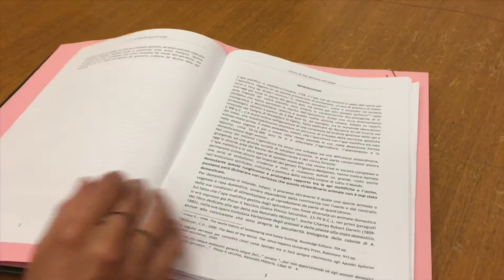Ape, biodiversità da tutelare. Andrea Segrè sulla Carta di San Michele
Un appello per la tutela della biodiversità delle specie autoctone di ape è stato sottoscritto stamattina a San Michele all’Adige da autorevoli esponenti della ricerca scientifica e da personalità di rilievo dell’apicoltura  dell’ambientalismo. Le parole di Andrea Segrè, presidente della Fondazione Edmund Mach.